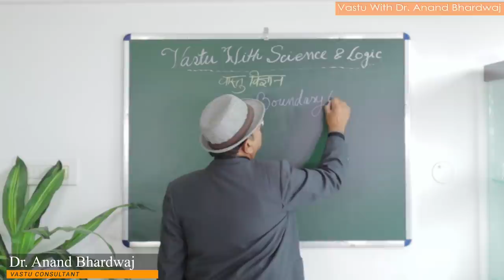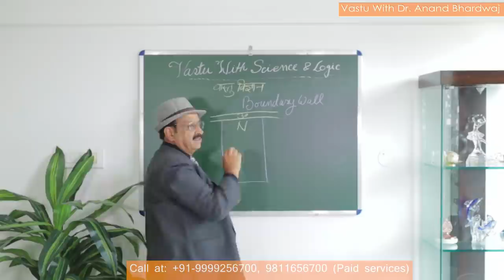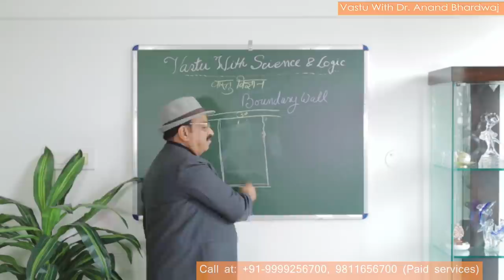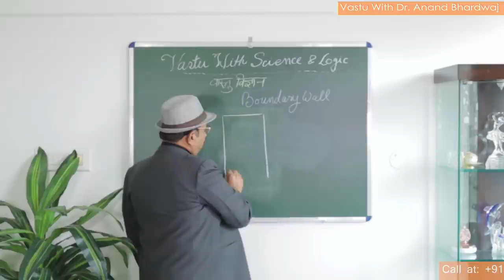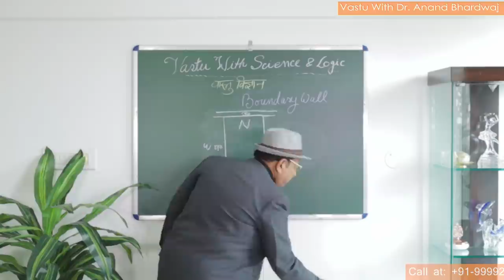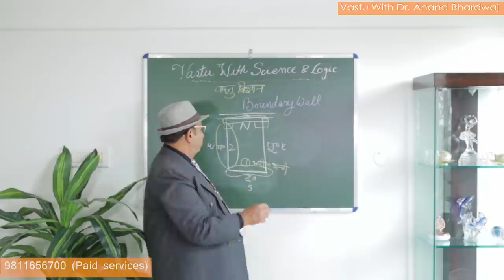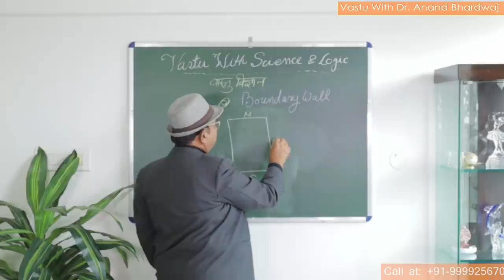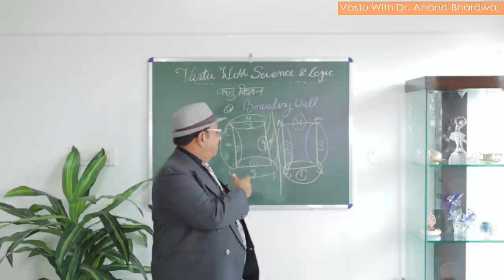बॉउंड्री वाल सोता भाग्य भी जगाती है भूखंड का, Boundary Wall in north south east west, Vastu for Home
सीमा प्लाट या भूखंड की टेंशन पैदा न कर दे इसीलिए तो प्लाट को बांधो सीमाओं में- मगर प्यार से-चारदीवारी का वास्तु-खेल defined by Dr. Anand Bhardwaj, one of the most qualified Vastu consultants of the world tells about Vastu for home for all directions like north south east west. He tells about Vastu for boundary main gate in details & emphasises on the fact that the height & thickness of the walls are very crucial factors in Vaastu shastra. Vastu compound wall gate position is also defined in Vastu shastra so that the positive energy is blessed for the entire premises. Therefore Vastu for gate in compound wall becomes more important and as per Dr.  Anand Bhardwaj the gate should follow theory of grids & Vastu formula. Dr. Anand Bhardwaj Vastu told that the Vastu is a science of vibrations and directions then we talk about every type of possibility the house like best direction of sleeping or direction of sleeping and compound wall gate as per Vastu has to be located in its given sector and all the five elements of Vastu shastra should follow the same system which is defined in our great epics like my Mayamata, Mansara, Vastu Ratnavali, Vishwakarma Prakash and other great epics. East facing house Vastu elevation has to be made in in tune with the culture and lifestyle of the inmates and we always talk about all the direction of Vastu shastra like south facing house, Vastu west facing house, Vastu north facing house Vastu as well as east facing house Vastu and all the facing have their separate symptoms which are not interconnected whereas the vibrations and energies are interconnected when they are used in a single built-up area. South west facing house is considered to be the negative house because that is going to receive the negative vibrations from the directions of south west and south east facing house is also not considered as very good but in the last video Dr. Anand Bhardwaj has defined as south east facing house is not bad at all if the house is made as per Vastu shastra. He has also defined the sleeping direction and sleeping position Vastu. North west facing house is considered to be the neutral house in Vedic Vastu shastra where is north east facing house is the most appreciable so far as the vibrations and energies are concerned. South east entrance Vastu is considered to be negative but that is not going to put any negative effect. As per Vastu shastra and it will suit to all Rashies. Sleeping direction according to Vastu has to be defined as per the location and direction of the plot, villa, house, flat, apartment, farm house and other commercial sites like factories, shops, showrooms, offices and corporate offices. Northeast is a direction from where we are getting most of the positive energies and we are making the Puja place in the northeast corner of the house therefore facing north-east is not good in the twisted, skewed or non-cardinal directions. It should be logical scientific and so that our ancient Vedic Vastu shastra is kept intact and all the positive vibrations are the shared by all groups of societies and it shall do the welfare for the mankind. Thank you very much.